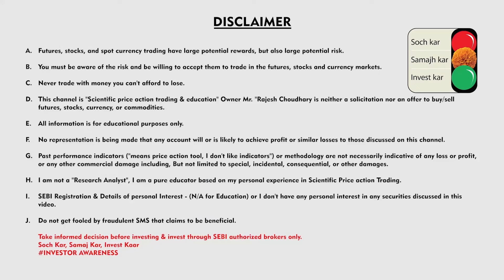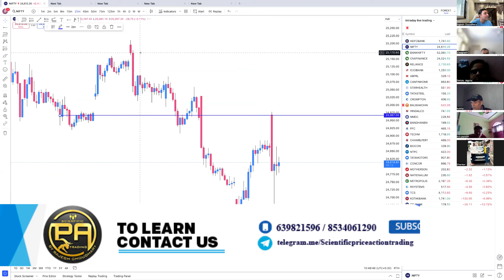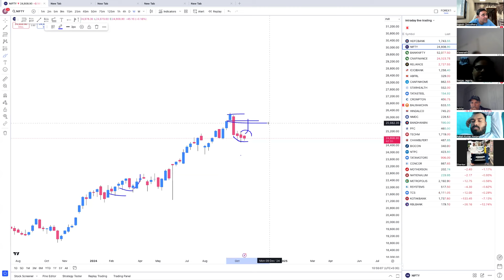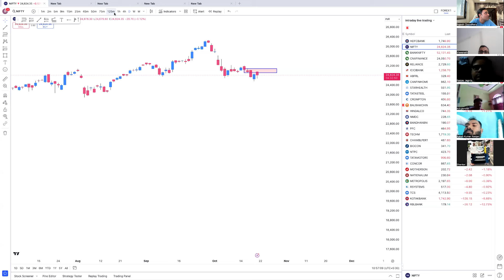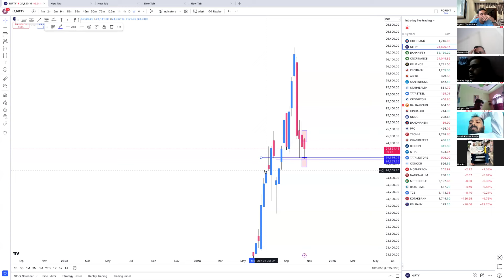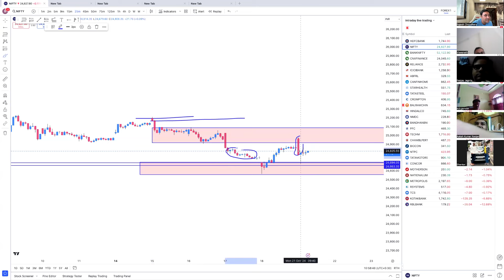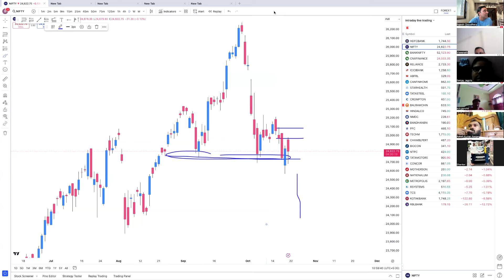NIFTY Big Move Possible? Big Target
🔵 PERSONAL MENTORSHIP IN LIVE MARKET

🔵ABOUT ME
Hello Everyone

scientificpriceactiontrading trading Why SMC (Smart Money Concept) Failure?